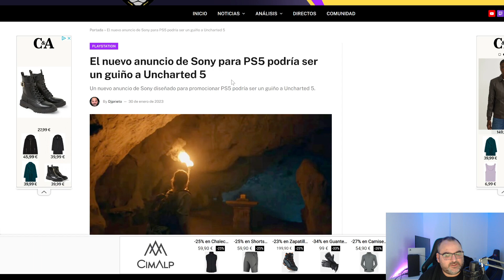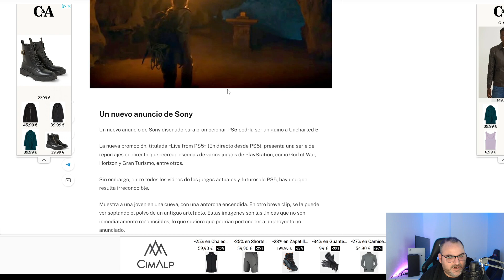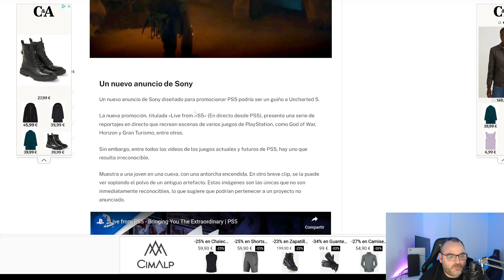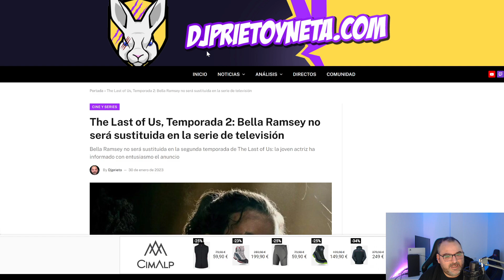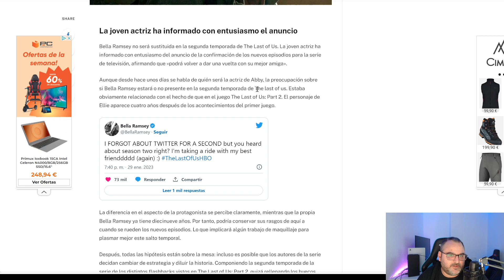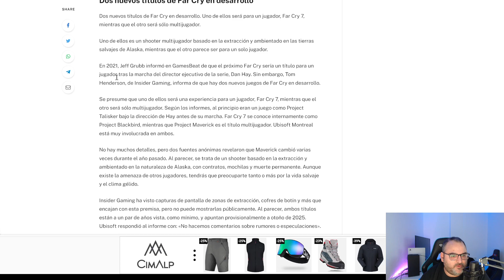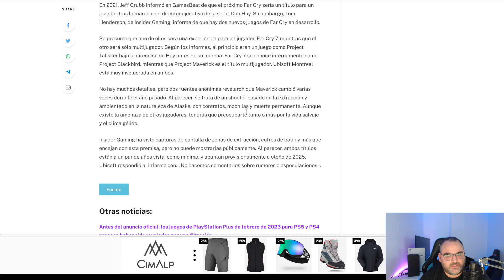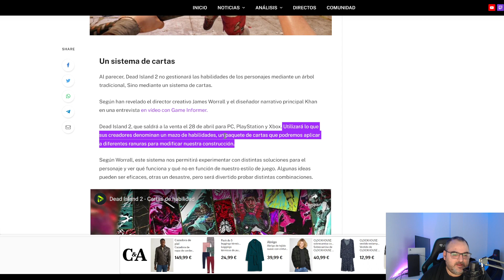Guiño a Uncharted 5🔥PlayStation Plus juegos febrero 2023: Se filtran los juegos gratis de PS5 y PS4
TABLAS DE CONTENIDOS:
0:00 Introducción